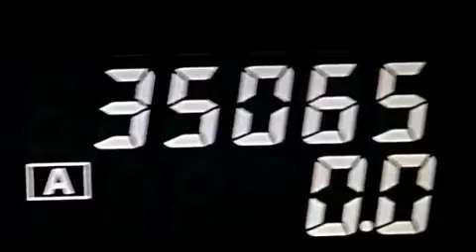2012 Nissan Maxima Ft Lauderdale FL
We have been honored to serve the Miami FL area , we promise that your experience at our dealership will exceed your expectations ! Year : 2012 Make : Nissan Model : Maxima Engine : Gas V6 3.5L/ Trans . : Automatic Exterior : Java Metallic Miles : 35,046 Interior : Charcoal Stock : 60856 OffLeaseOnly Miami 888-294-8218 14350 NW 56th Ct.